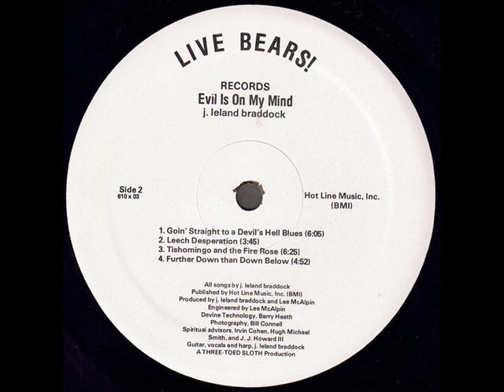J. Leland Braddock "Evil Is On My Mind" 1976 *Leech Desperation*